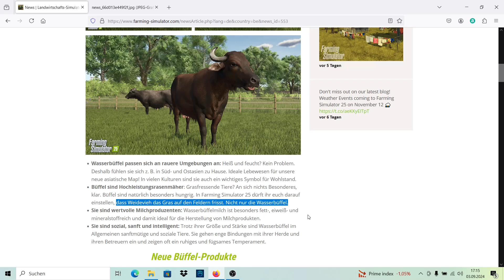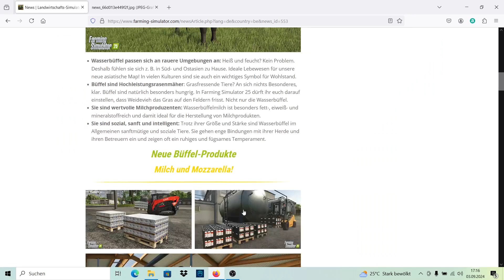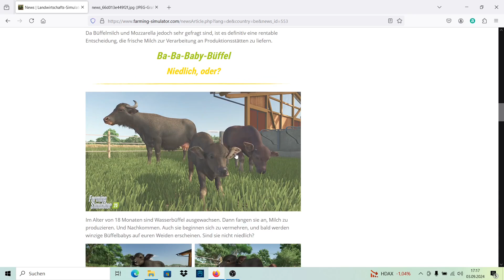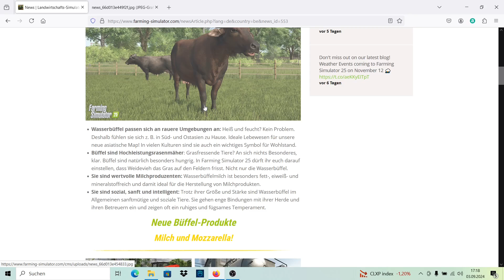LS25 News || Prewiew Wasserbüffel, Animal Grazing ist Standard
Landwirtschafts Simulator 25 (PC, Day One-Edition): *

Landwirtschafts Simulator 25 (PS5, Standard): *
Landwirtschafts Simulator 25 (PS5, Day One-Edition): *

Landwirtschafts Simulator 25 (X-Box Series X, Day One-Edition): *